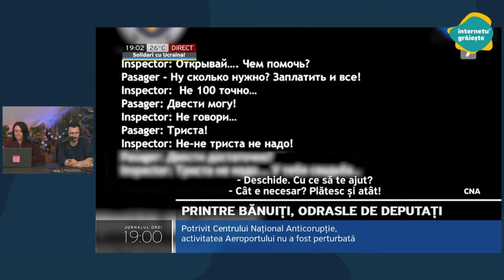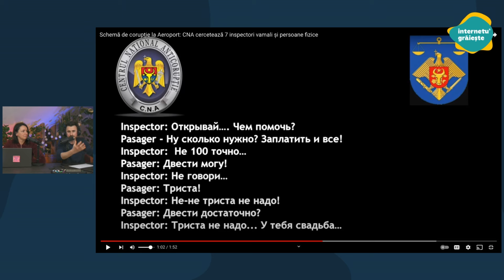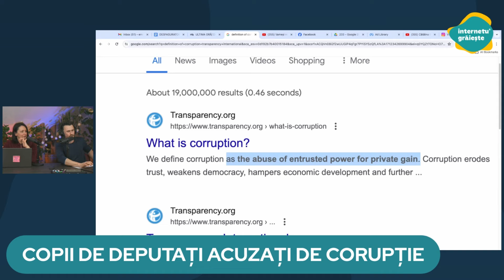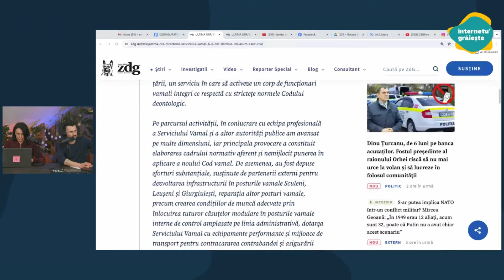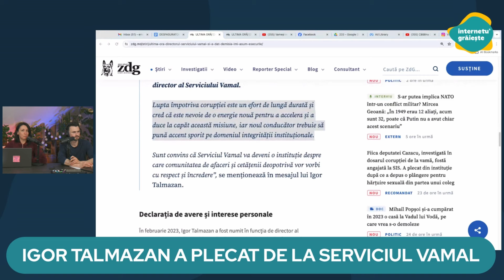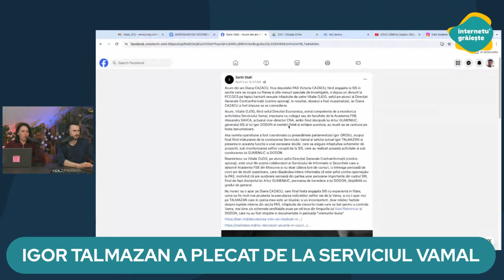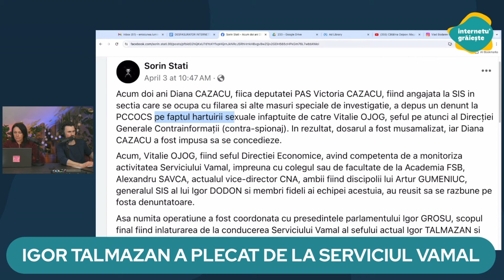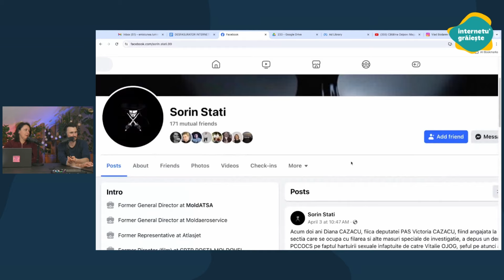Copii de deputați acuzați de corupție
Săptămâna trecută, 16 percheziții au fost efectuate de ofițerii Centrului Național Anticorupție la Aeroportul Chișinău, în cadrul unei cauze penale pornită pentru corupere pasivă și activă. Trei inspectori vamali au fost reținuți pentru 72 de ore, iar alți patru sunt cercetați în stare de libertate.

Printre cei vizați se numără și trei copii de deputați, actuali sau foști. Potrivit CNA, inspectorii vamali sunt bănuiți că ar fi pretins și primit sume cuprinse între 50 și 1000 de dolari de la pasageri pentru a le facilita introducerea sau scoaterea ilegală din țară a diferitor bunuri, ocolind procedurile de achitare a taxelor vamale.